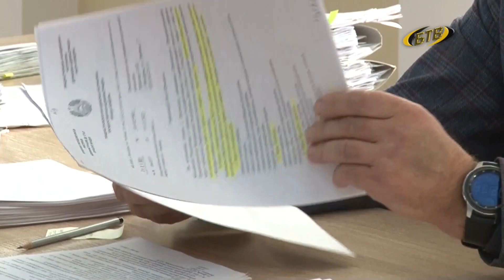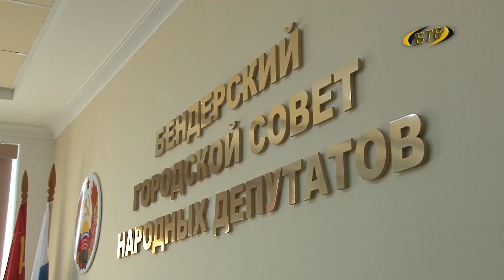Дорожный вопрос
Ремонт дорог, жилищного фонда, объектов социально-культурной сферы и благоустройство города. Проекты городских программ сферы ЖКХ обсудили на профильной комиссии Бендерского городского Совета.